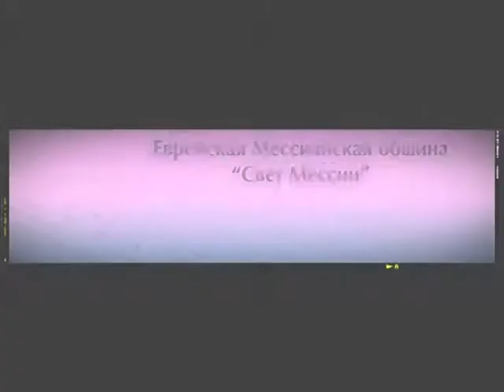3.03.2012 "Тецавэ" Виктор Росюк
Недельная глава Торы - "Тецавэ"
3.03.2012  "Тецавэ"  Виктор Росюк